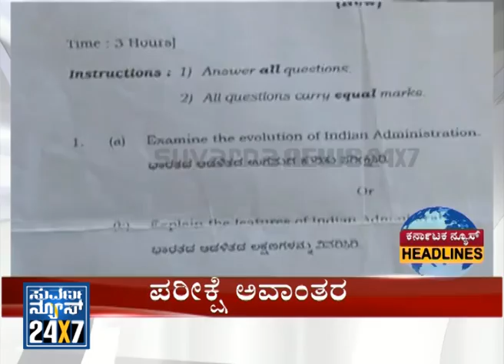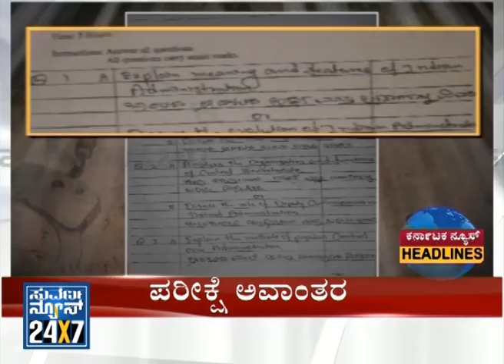Karnataka News (ಕರ್ನಾಟಕ ನ್ಯೂಸ್) _ Complete News Seg _ 1 - 03 Feb 14 - Suvarna News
Suvarna News 24X7  Karnataka News (ಕರ್ನಾಟಕ ನ್ಯೂಸ್) ಕಂಪ್ಲೀಟ್ ಸ್ಟೇಟ್ ನ್ಯೂಸ್_  Complete news